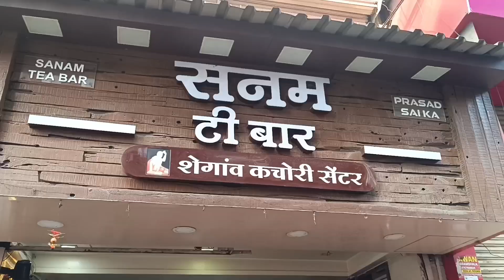ബോബെ മാർക്കറ്റും സ്ട്രീറ്റ് ഫുഡും